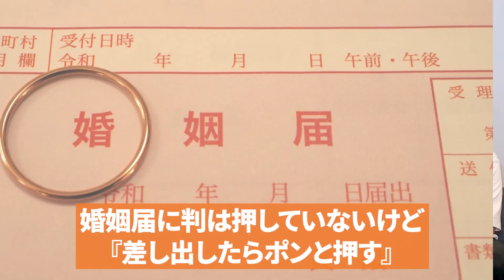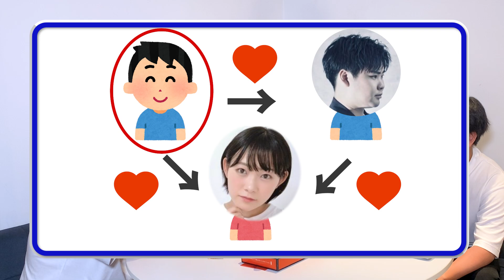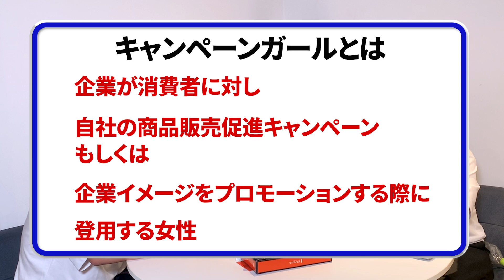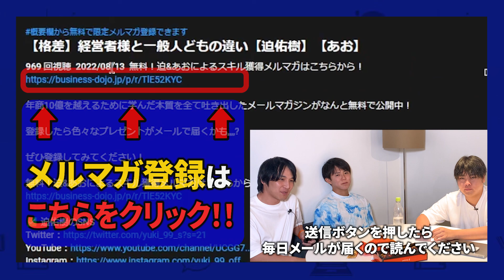広告の専門家とガチの戦略会議を公開します